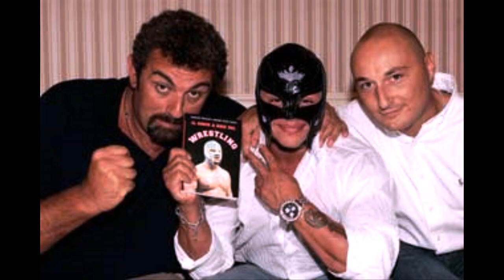CHE COS'È LA BWU? - [trailer]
Le attuali federazioni di wrestling non vi convincono? Allora la BWU è fatta apposta per voi, anche se siete già fan di questo sport-intrattenimento e cercate comunque qualcosa di nuovo da vedere. I nostri video non potranno essere definiti gameplay della modalità Universe, in quanto con l'editing creeremo scene ed altre cose non presenti nei videogiochi targati WWE 2K; vi faremo dimenticare di star guardando un videogioco complice anche il nostro commentary che renderà il tutto più realistico, vogliamo offrirvi un prodotto simile a quello di una Serie TV (ci teniamo però a specificare che sarà possibile seguire i nostri video in qualsiasi momento cioè non sarà necessario partire dall'episodio pilota per poi arrivare a quello più recente).
Grazie per l'attenzione da: Antonio, Francesco e Raffaele.